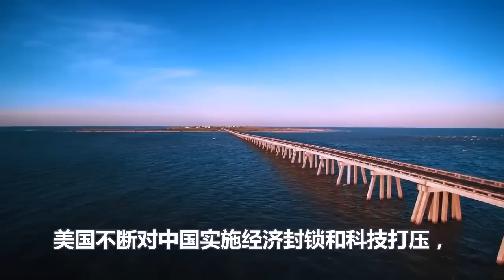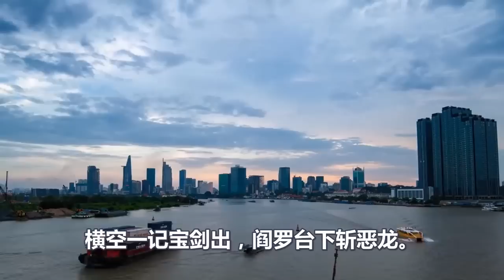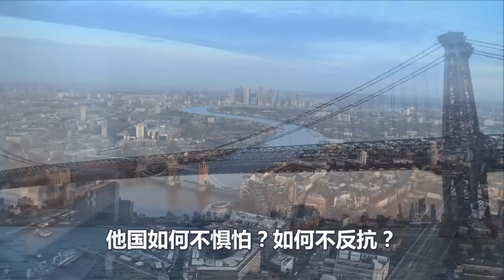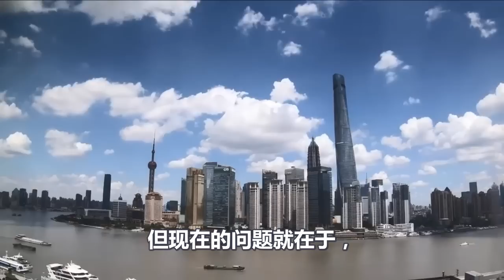拜登假求和被一眼识破、中国反击战连夜打响、美国霸权轰然崩塌、